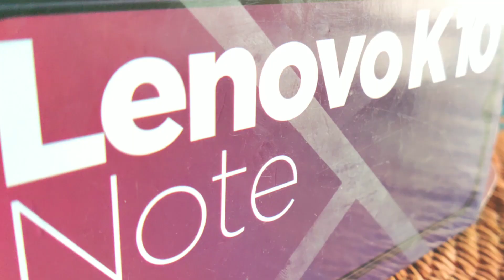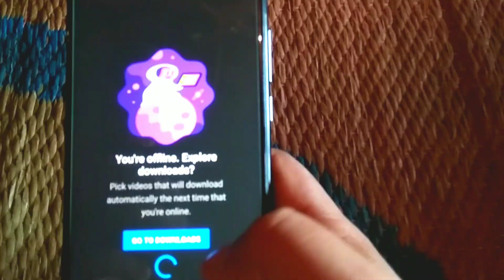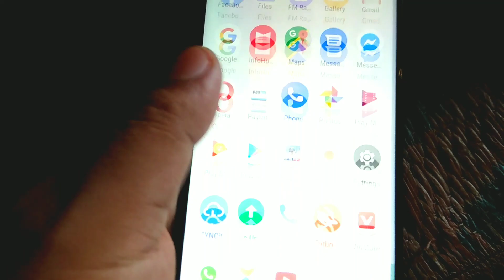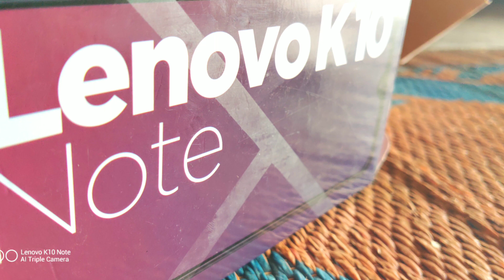Lenovo k10 note review | Lenovo k10 note unboxing | Assamese | Jitu das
Lenovo k10 note review | Lenovo k10 note unboxing | Assamese

In this video, I said how is Lenovo K10 Note mobile phone.  In this video we also talk about how I felt after using it for 1 month and what I liked and disliked.  If you want to
take a mobile phone within ten thousands money then you can get lenovo k10 note.  Here you will find Snapdragon 710 processor.  It will be best for processor games. In this, you will like doing high editing.

Lenovo k10 note review
Lenovo k10 note
Lenovo k10 note review assamese
Lenovo k10 note pubg
Lenovo k10 not unboxing
Lenovo k10 not review after use
Lenovo k10 not camera
Lenovo k10 not review after 1 month
k10 note lenovo
k10 not lenovo pubg
k10 not lenovo review
k10 not lenovo camera